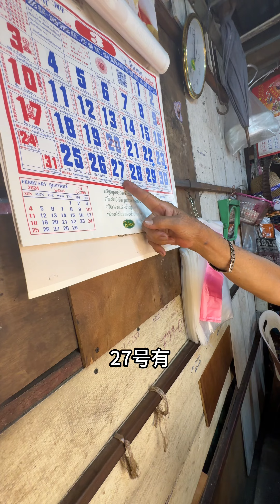今天被海底椰彻底整破防了哈哈哈哈哈哈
抖音，B站，快手，小红书
全网搜索：生腌艺术家Jayson
未经作者允许搬运视频必究